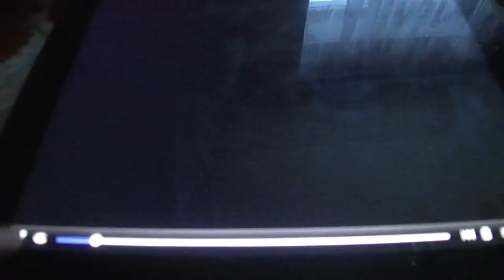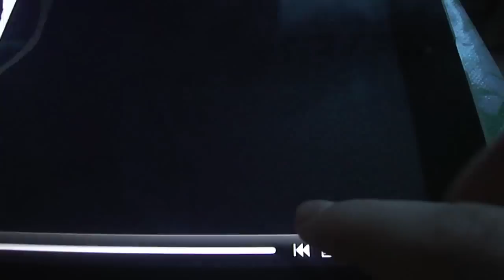Обзор рисовалки Magic Painter